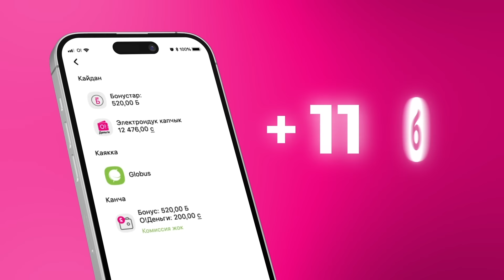Тяньшань айым: "Сыймык Бейшекеев байкеден мындай нерсени күткɵн эмесмин"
Жазылганды унутпаңыз!